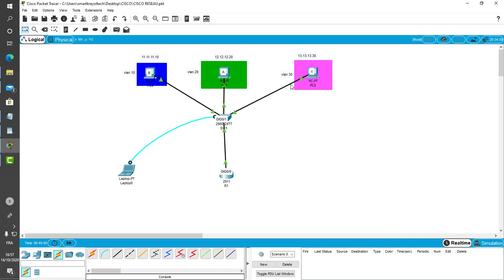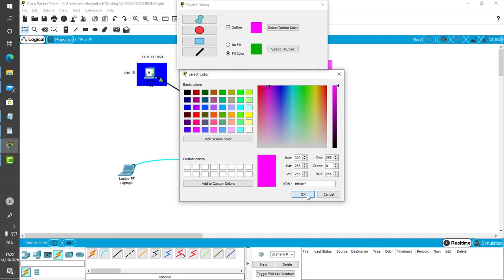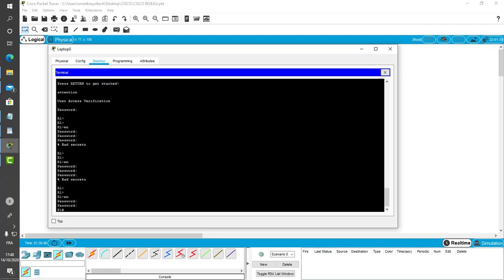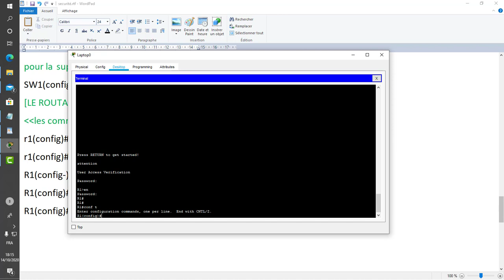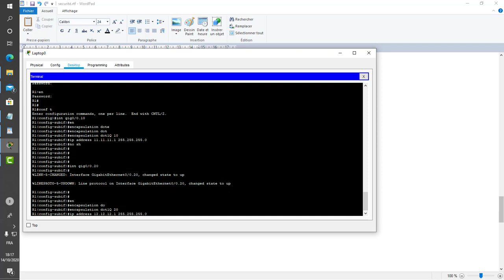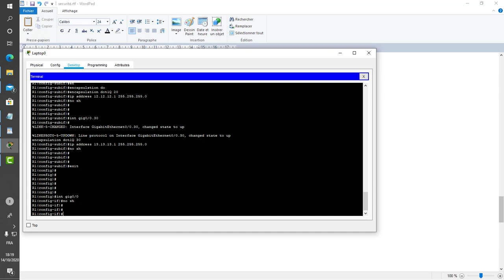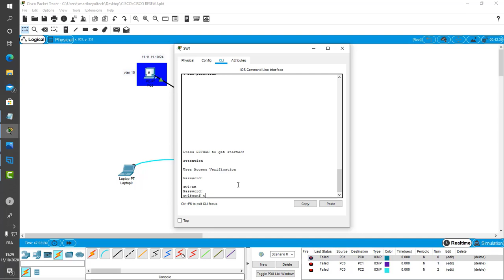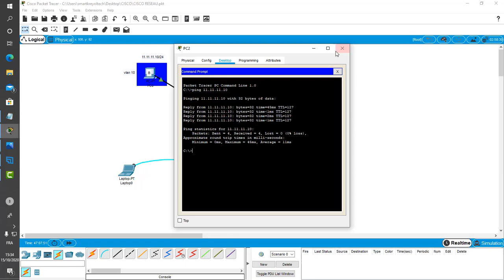ROUTAGE INTER-VLAN AVEC UN SWITCH NIVEAU 2 DE CHEZ CISCO#cisco Packet tracer#réseaux